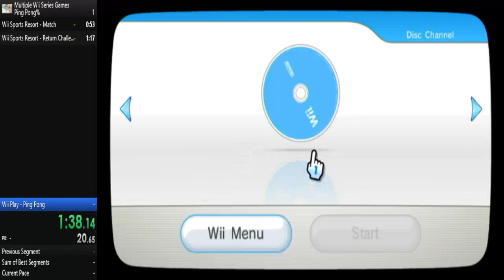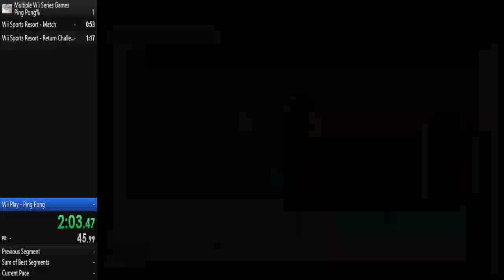Wii Sports Resort + Wii Play: Ping Pong% In 2:16